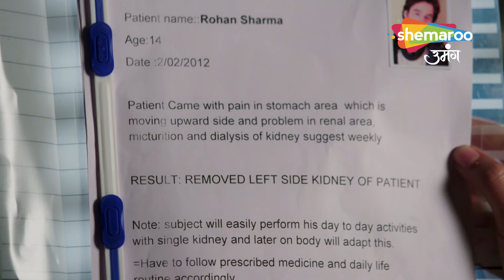Shravani Ke Saamne Aaya Sach | Episode 276 Part 2 | Shemaroo Umang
Director : Ravindra Gautam, Amar Varpe
Language : Hindi
Theme : Drama

o Watch Shemaroo Umang on the networks:

 Tata Play : 1230
 Freedish : 20
 Airtel : 529
 Dish Tv : 1212
 D2H : 1483
 GTPL : 474
 DEN : 808
 Hathway : 518
 NXT Digital : 244